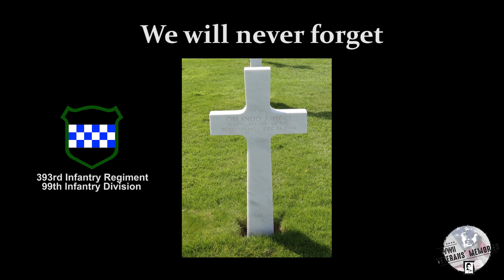99th Infantry Division in the Battle of the Bulge - The day I lost my squad leader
WWII Veteran Nicholas "Nick" Gianopoulos, served in Europe with the 393rd Infantry Regiment of the 99th Infantry Division.

During the Battle of the Bulge, Nick was only 20 years old when he lost his friend and squad leader, Orlando J.Ricci. In this moving video, Nick recounts the tragic event that took place on December 26th, 1944, a day he would never forget.

Nick made the trip back twice to Belgium to visit the grave of his brother in arms.